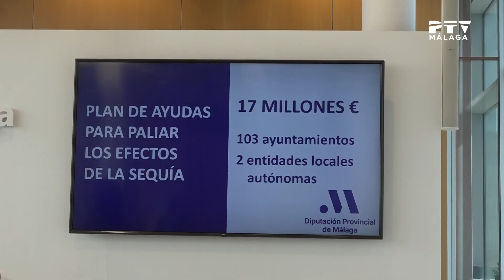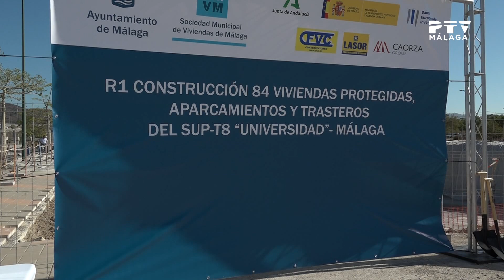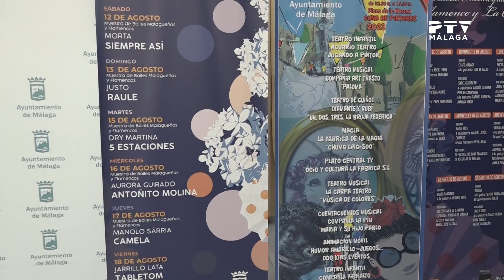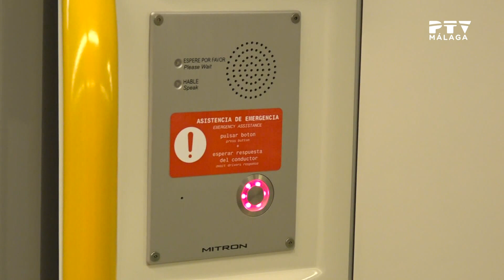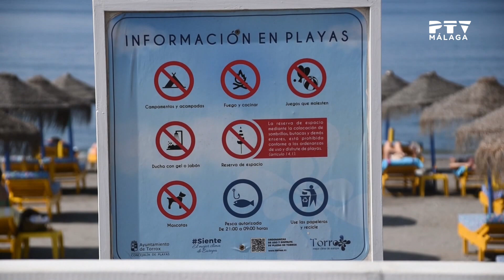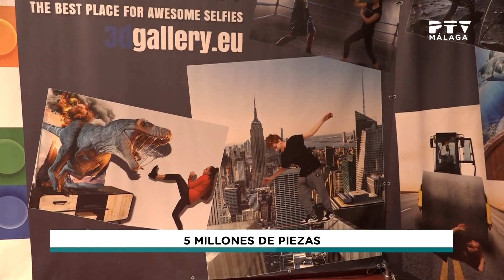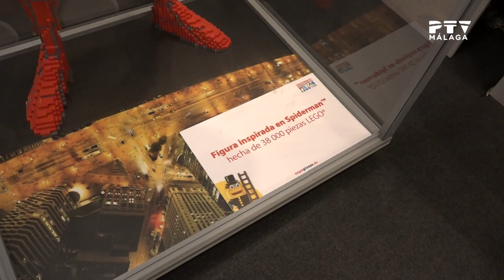📺 Noticias 7 📰 Con Marta González | Viernes 4 agosto de 2023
Resumen con las noticias más relevantes de la semana de la mano de Marta González.